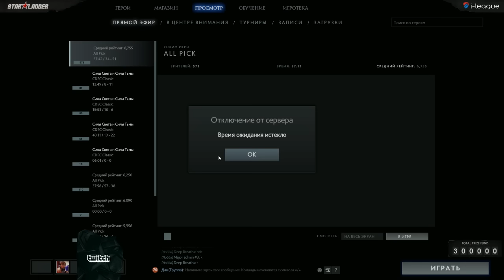Fnatic vs EG, StarSeries 13 LAN-Final, Day 2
theScore eSports - место, где собраны все результаты, статистика и новости StarLadder!